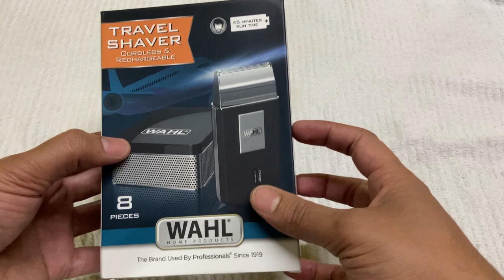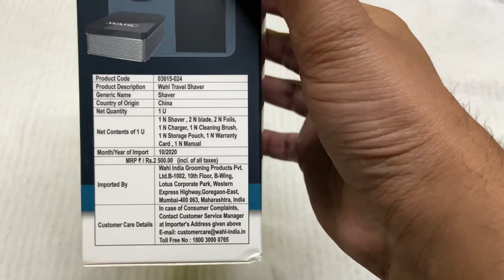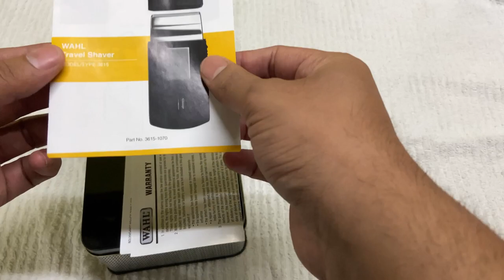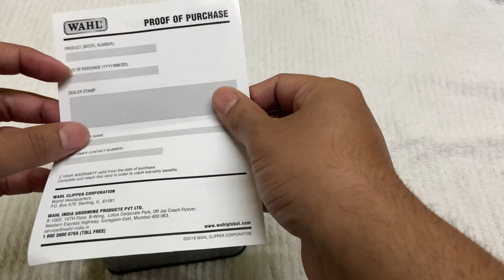Wahl travel shaver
Everything Vlogs
Hello guys welcome back my YouTube channel and everything vlogs mai aap sab ka swagat hai guys Aggar app channel pay new hai to please channel ko subscribe karen and bell icon daba le Taki Hamari new video Ki notification aapko  Milte Rahe and video ko like comments share Zaroor karen thank you

via Josh